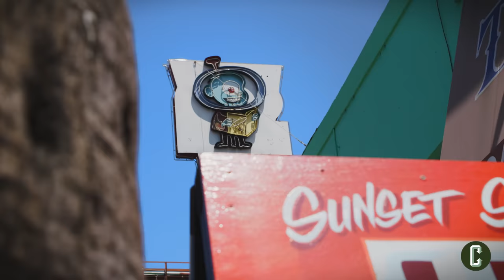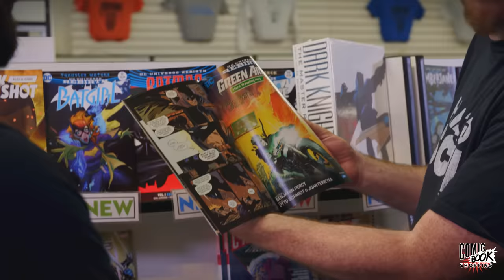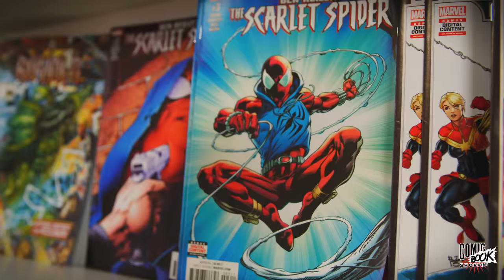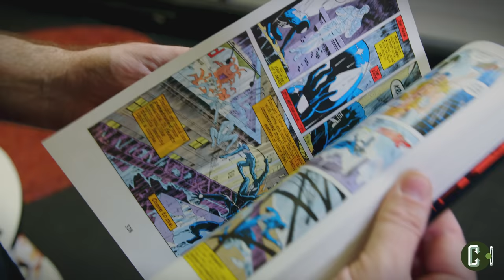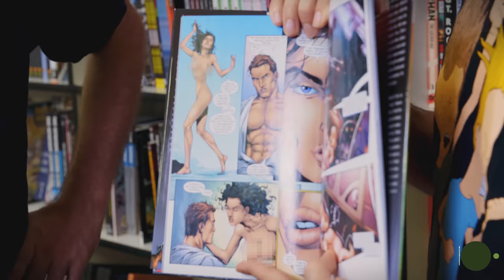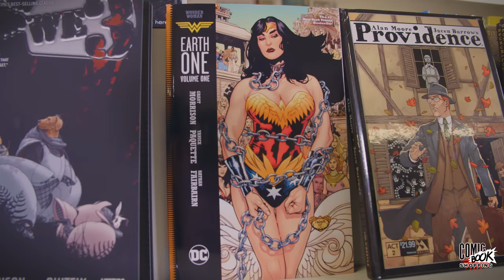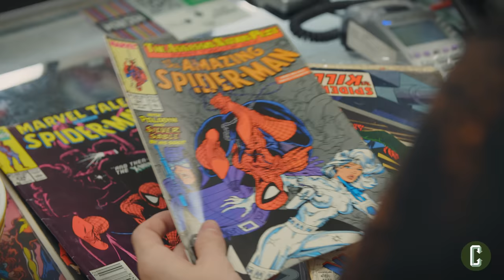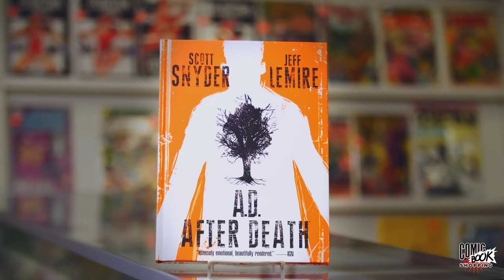Spider-Man: Homecoming & Silicon Valley's Martin Starr Goes Comic Book Shopping with Collider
In a new episode of Comic Book Shopping, we’re joined by Spider-Man: Homecoming actor Martin Starr to chat about the Marvel Studios movie, its mini-Freaks and Geeks reunion, favorite comics, and more. Do you like comics and celebrities who also happen to like comics? You’re in luck! We at Collider have you covered with our new series Comic Book Shopping. Each episode will find a different celebrity or personality going to a local comics shop with host Jon Schnepp and sifting through and discussing their favorite comics.

In this third episode, Starr joins Schnepp to talk about his role in the Marvel Studios film while perusing a variety of comics at Meltdown Comics. Starr’s dry comedic sensibility is on full display throughout, but the actor also discusses the comics origin of his character in Homecoming and how the film is a Freaks and Geeks reunion of sorts given that co-star John Francis Daley co-wrote the script. Starr also talks about some of his favorite comics, the first comic he fell in love with, and comics-friendly safewords to use during S&M.

Check out the third episode of Comic Book Shopping in the video above, and if you missed our previous episodes check out our chats with Preacher executive producer Evan Goldberg and Linkin Park